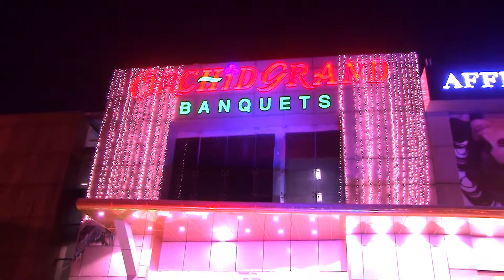Best Cinematic Wedding|Dhishant & Sunakshi|Thousand Words Photography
Best Cinematic Video|Dhishant & Sunakshi|Thousand Words Wedding Photography|Avtar Singh Malhotra

Director : Avtar Singh Malhotra
Assistant : Lakhan Kumar
Art Director/Stylist : Balpreet Kaur
Cameraman : Avtar Singh Malhotra, Lakhan Kumar & Naveen Insa
Video Editor : Rahul Singh

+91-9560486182